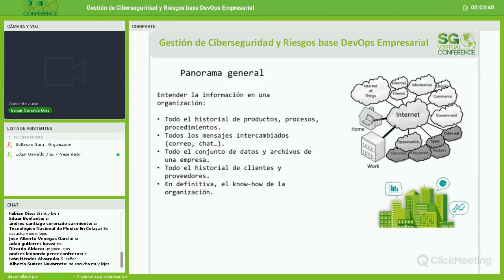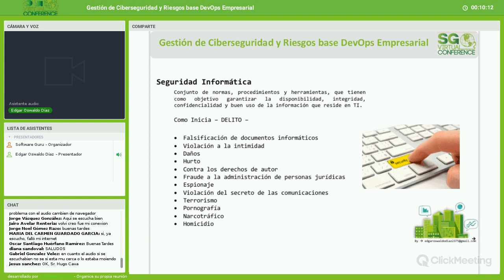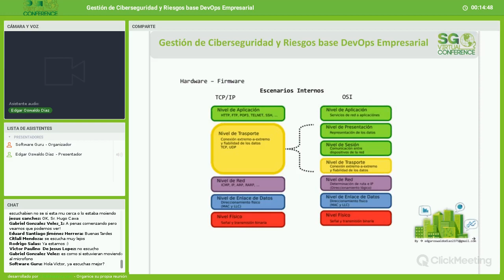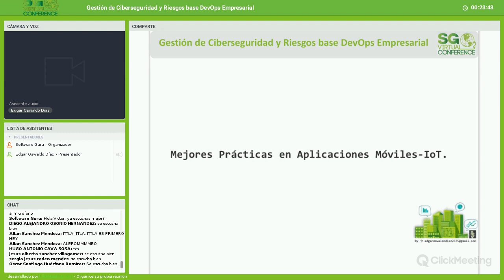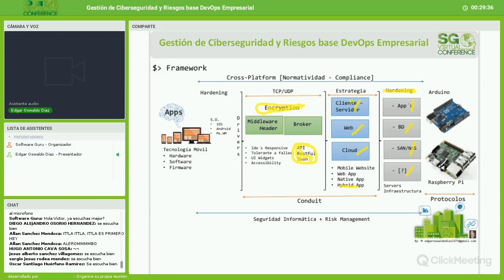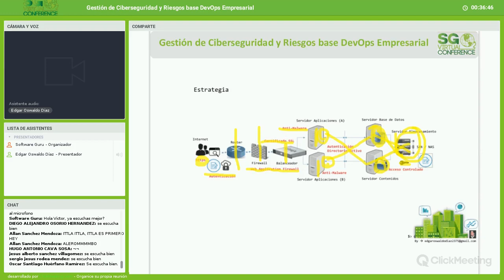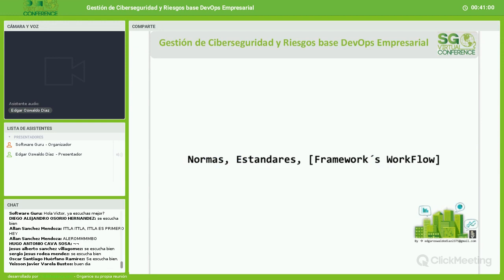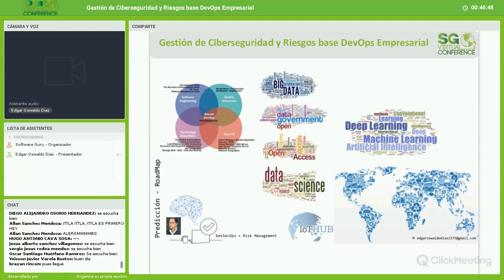Gestión de Ciberseguridad y Riesgos base DevOps Empresarial - Edgar Oswaldo Díaz | SG Virtual 14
En esta plática sobre estudiaremos estrategias para administrar el riesgo y la seguridad en el contexto de una cultura DevOps conforme al proceso del negocio, con niveles de servicio basado en métricas de calidad cuantitativas y cualitativas, con infraestructura tolerante a fallas.